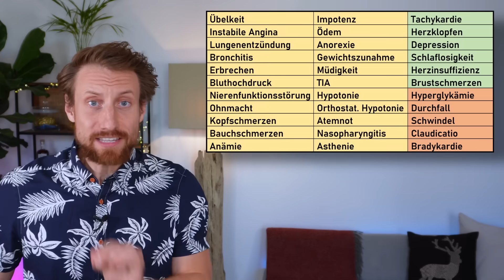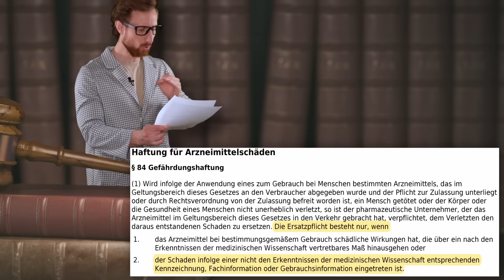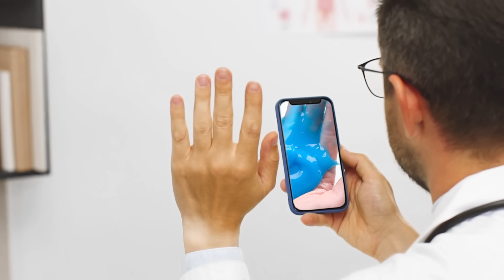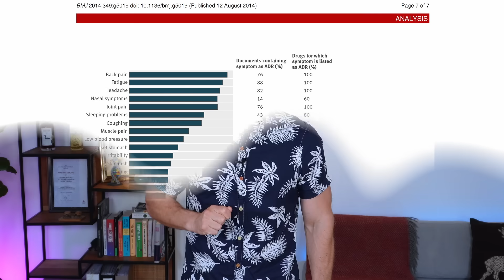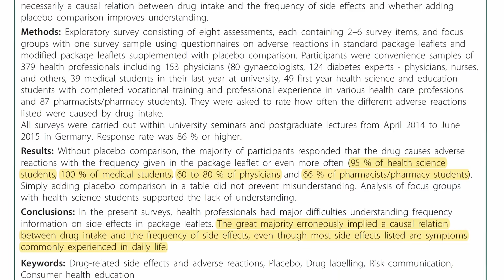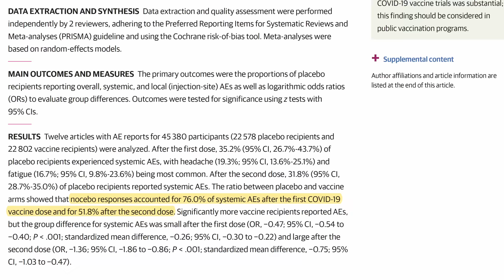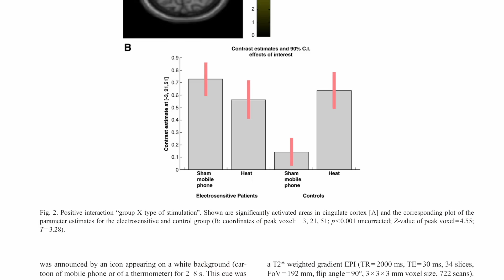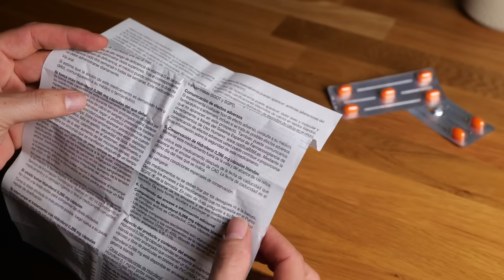Lies nicht die Packungsbeilage!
QUELLEN
Beta-Blocker Nebenwirkungen: